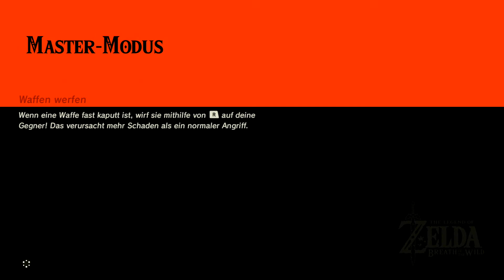Zelda Breath of the Wild: Auf Expansionskurs #05 Kapoda Priester Dorf der Zoras.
The Legend of Zelda Breath of the Wild (Switch, 1080p@30FPS) bringt ungeahnte und endlose Möglichkeiten! Der legendäre Hylia-Schild ist ein leider nicht unzerstörbarer Schild, aber was macht man wenn er doch kaputt geht? Dazu kann man "ganz einfach" ein Neues in Taburasa kaufen! Wie kommt man zu dieser Stadt? Darum geht's hier! ;)